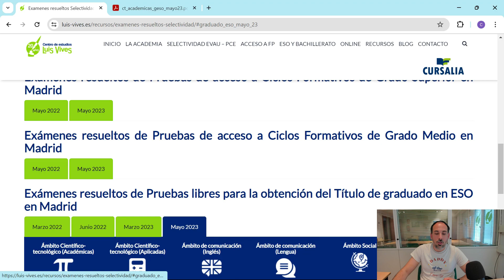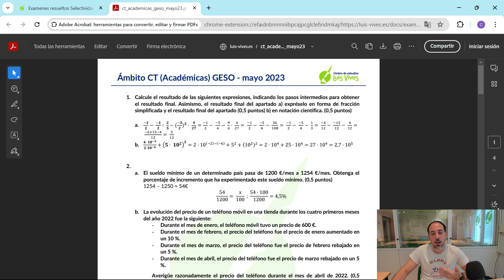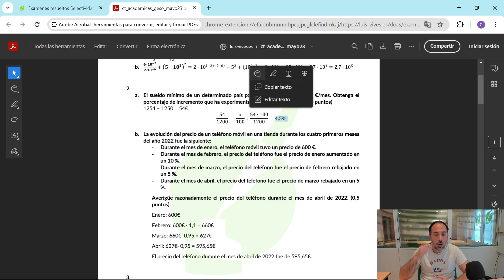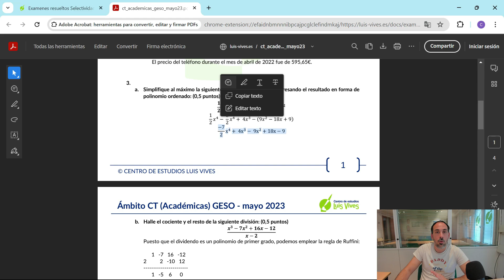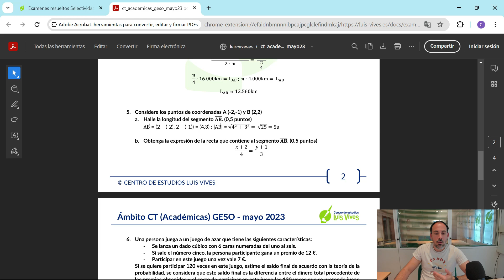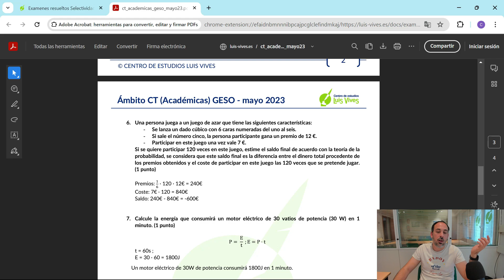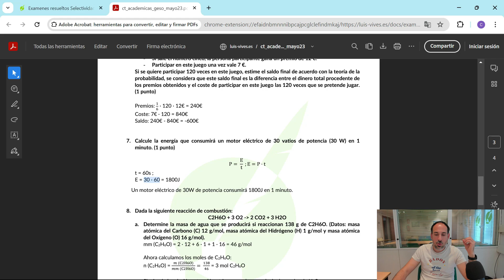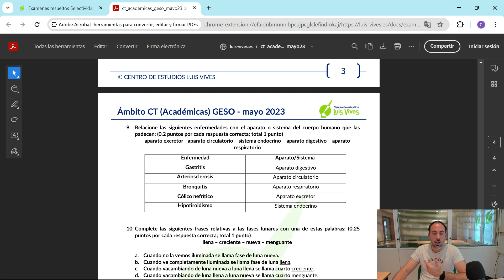💥ÁMBITO CT ACADÉMICAS - Graduado ESO Madrid mayo 2023 - RESUELTO COMPLETO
🔥TODOS los exámenes resueltos de las pruebas libres para la obtención del Título de Graduado en ESO de Madrid mayo 2023

🤩Nuestro 🦸‍♂️SuperProfe ALBERTO te trae todas las respuestas del examen del Ámbito Científico-Tecnológico (opción académicas) de la convocatoria extraordinaria de las pruebas libres para la obtención del Título de Graduado en ESO de 2023.